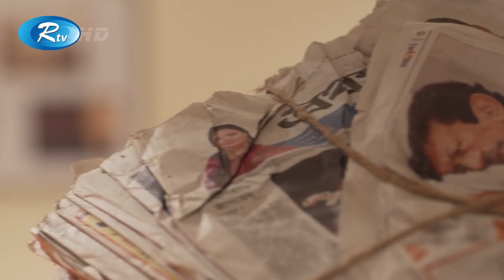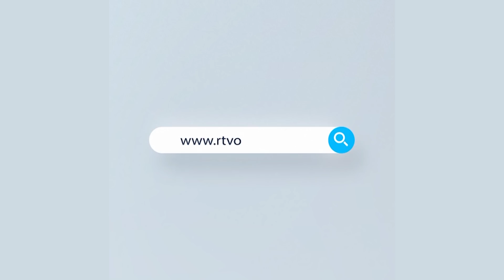যেমন উকিল তেমন মুহুরি | প্রাণ খুলে হাসুন আর দেখুন - Rtv Drama Funny Clips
যেমন উকিল তেমন মুহুরি
নাটক : অষ্টধাতু  | পর্ব : ১৩ ও ১৪

- Team RTV